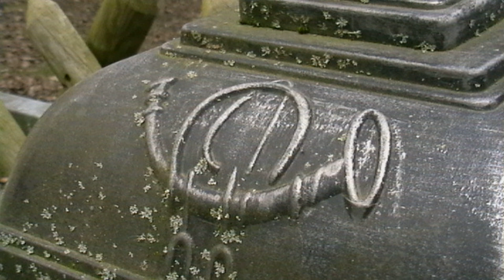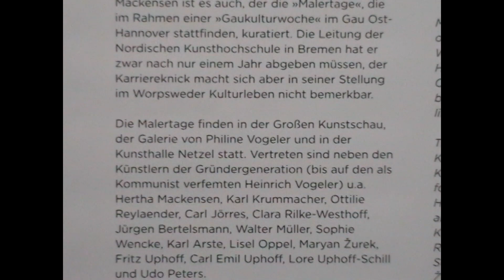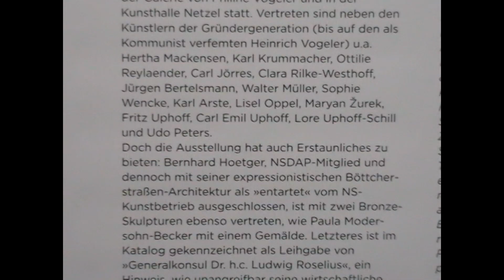Time is the coin!!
Oha die Zeit vergeht schnell!! Nutzen wir sie!!! LG Arthur/Hansi